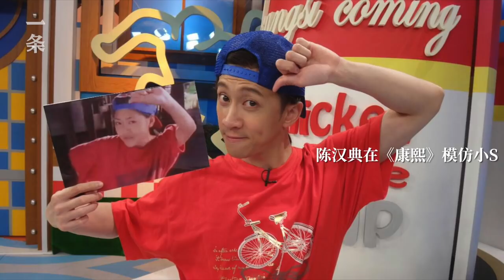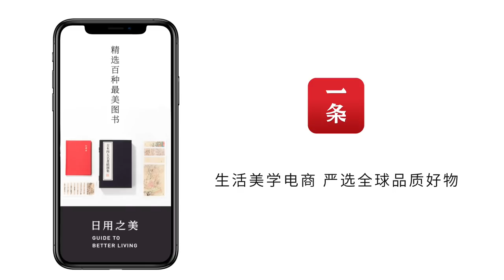最稱職的綜藝綠葉 The Most Competent Variety Show Co-Host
搞笑藝人陳漢典，出道13年，模仿超過100位名人。拍電影、出唱片、主持節目、跳舞他都會。從2007年開始，他在《康熙來了》做助理主持人，反串扮女、扮狗、扮醜、扮來賓，地位低到沒自尊。有時候為了節目效果，還要被蔡康永、小S嘲諷羞辱，但他始終甘之如飴、敬業做好“陪襯”的角色。 “被罵、被笑都是一種幸福，謝謝你們記得我的名字。”

Comedian Hank Chen has been an entertainer for 13 years and has imitated more than 100 celebrities. He shots films, releases albums, hosts tv shows and dances. In 2007, he became the co-host of Kangsi Coming. He dressed up as women and dogs, uglified himself and imitated guests. Sometimes he was even mocked and humiliated by Kevin Tsai and Little S. He seemed to be the most unimportant person in the show, but he was devoted to and content with his role as the co-host. ‘Being mocked or laughed at is a kind of happiness. Thank you for remembering my name,’ said Chen.